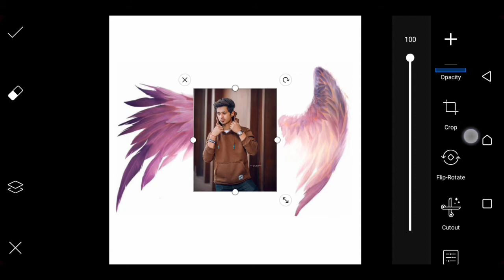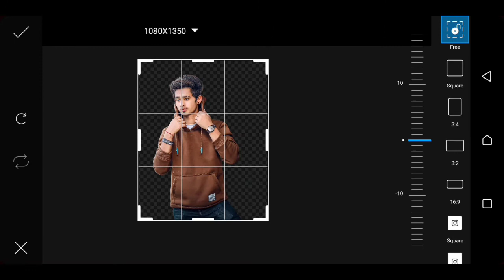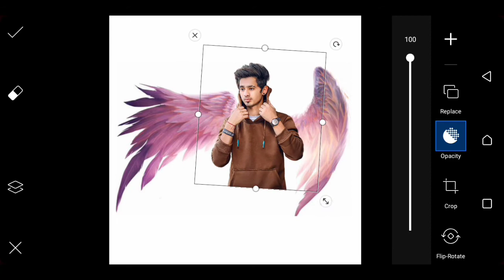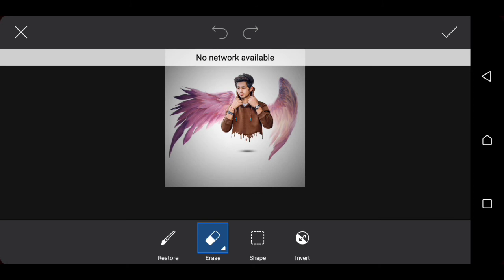Portrait Wings Dp Editing Tutorial In PicsArt | PicsArt Photo Editing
Hello friends I am Pranjal my channel is all about photo editing tutorials and photo editing manipulation tutorials and also logo designing , I generally use Adobe lightroom ,  Snapseed , PicsArt , PixelLab , applications from my photo editing teaching tutorials . I hope you learn something (Photo editing) from my tutorials.

So guys in this video you will be watching new tutorial " Portrait wings dp editing tutorial in PicsArt | PicsArt wings dp editing | PicsArt photo editing " on android phone .

🌀 Your Queries ▶

▶ Portrait wings dp editing tutorial in PicsArt
▶ 3d dp editing tutorial in PicsArt
▶ PicsArt wings dp editing tutorial
▶ PicsArt 3d dp photo editing
▶ 3d dp portrait photo editing
▶ 3d portrait dp editing PicsArt tutorial
▶ 3d portrait dp editing photoshop
▶ 3d portrait wings dp editing
▶ 3d portrait wings dp editing snapseed
▶ 3d portrait dp editing in Hindi